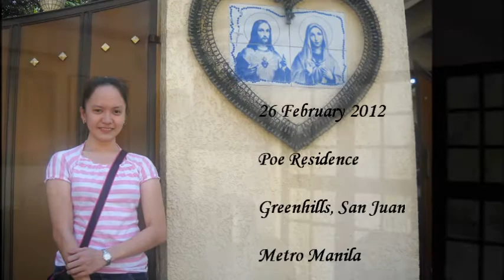OUR SPECIAL MOMENT WITH DA QUEEN SUSAN ROCES - POE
A slideshow of captured moments from our more than 3-hour afternoon date with the Queen of Philippine Cinema, Miss Susan Roces.

Photos by Sir Simon Santos
Song title: The Moon Represents My Heart
Singer: Teresa Teng